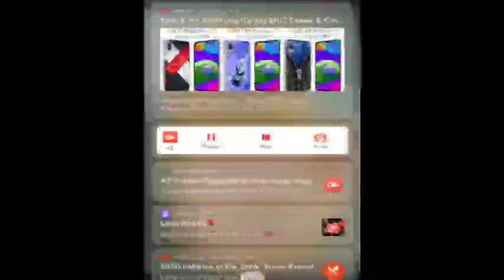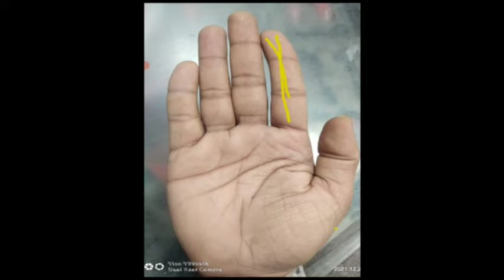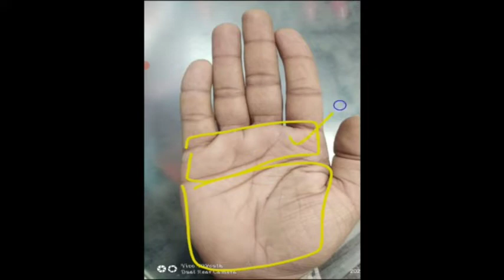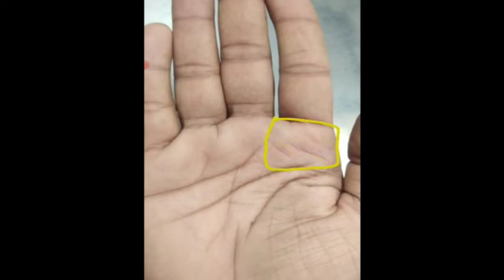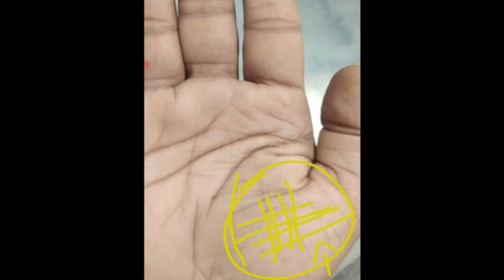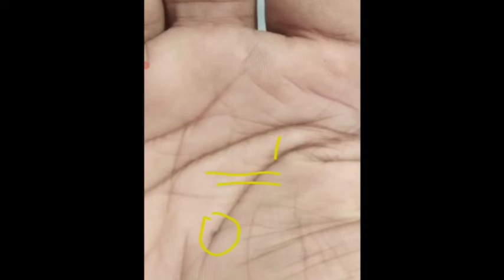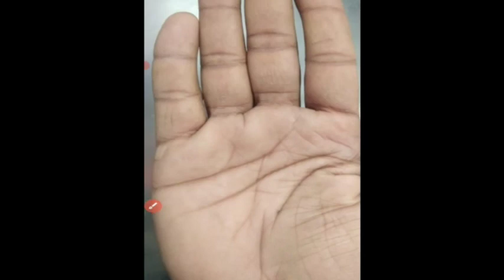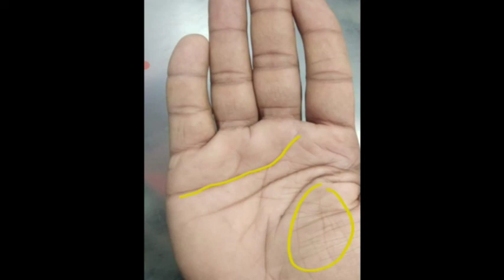बहुत छोटी जीवन रेखा इस हाथ मे.. कैसा रहेगा जीवन /palmistry reading /hastrekha/ hand reading /gyantri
Palmistry reading / hastrekha